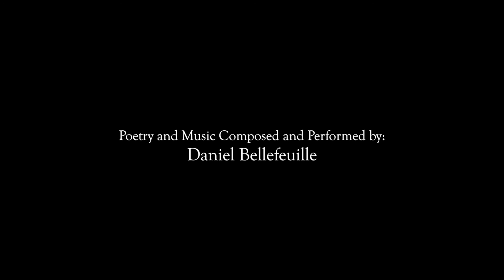At the Doorway - Aug 8, 2015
At the Doorway is a recital of poetry and music composed and performed by Daniel Bellefeuille.  This is a recording from the August 8th showing of At the Doorway.

Please join us on September 18 for a second performance, at Grace Memorial United Church, 8pm.

All poetry and music composed and performed by Daniel Bellefeuille.

Live Sound, Audio & Video recording/production by Brian T. Weingartner.